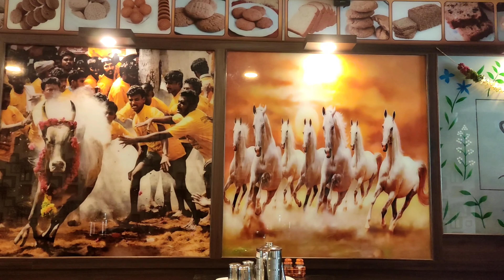yummy tummy gobichettipalayam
glass work

ceiling work

table work

cupboard work

all type of interior work & designing